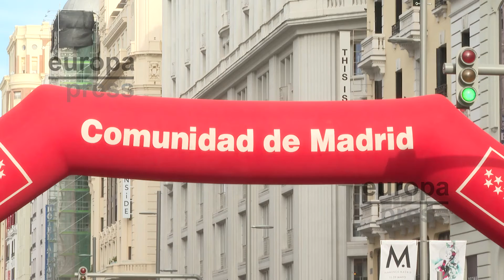El I Gran Premio Internacional Madrid Marcha LaLiga se estrena en la Gran Vía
El I Gran Premio Internacional Madrid Marcha LaLiga se ha estrenado este lunes, una prueba de 10 kilómetros que ha congregado en la Gran Vía a algunos de los mejores marchadores del mundo, entre los que se encuentran varios medallistas olímpicos. Se trata de una prueba GOLD puntuable para el ranking mundial de la World Athletic (WA), así como oficial para la Real Federación Española de Atletismo.